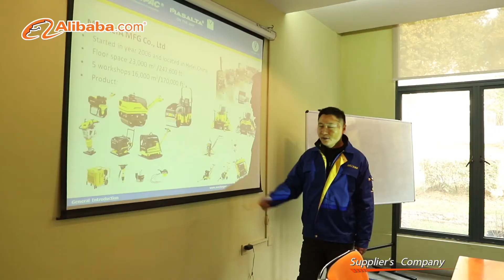MASALTA Certification Video Audited by Alibaba.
MASALTA factory field certification.